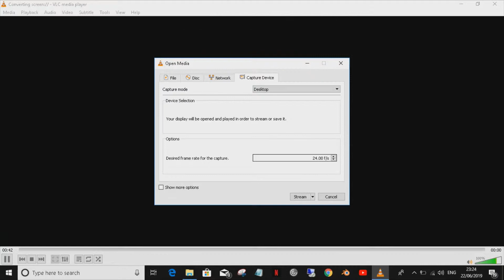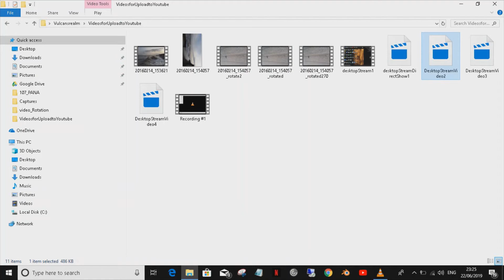Desktop Record With VLC Large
Video showing how to record your computers desktop using free VLC media player